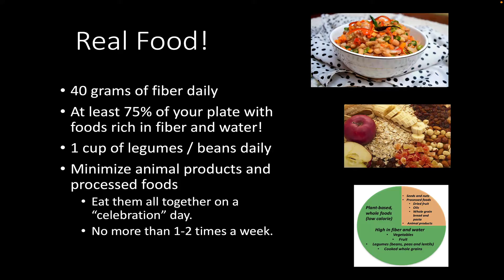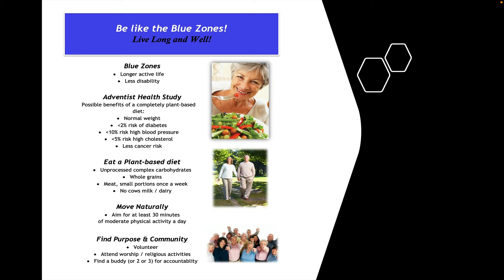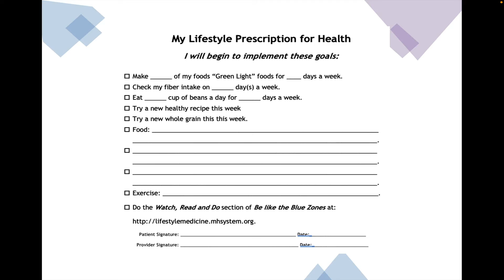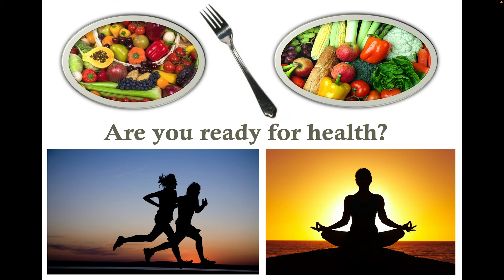Live Like the Blue Zones! Part 6: setting goals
Fresh Start is the lifestyle medicine program at Memorial Health System in Marietta, Ohio. Our web site is

Our teaching is in line with the American College of Lifestyle Medicine.